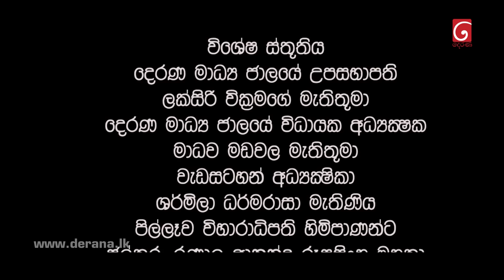Dekon Maaru | Episode 28 11th September 2022